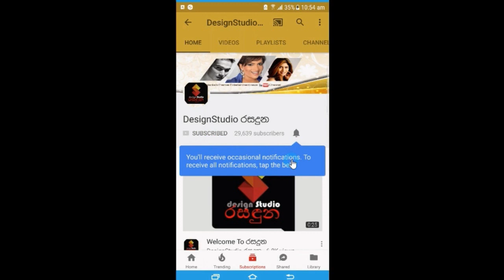හර්ශනගෙන් වෙන්වූ වොල්ගා කල්පණි අලුත් යාලුවොත් එක්ක උපන්දිනය ජයටම සමරලා.Volga Kalpani Birthday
හර්ශනගෙන් වෙන්වූ වොල්ගා කල්පණි අලුත් යාලුවොත් එක්ක උපන්දිනය ජයටම සමරලා තිබුනේ මෙහෙමයි.Volga Kalpani Birthday